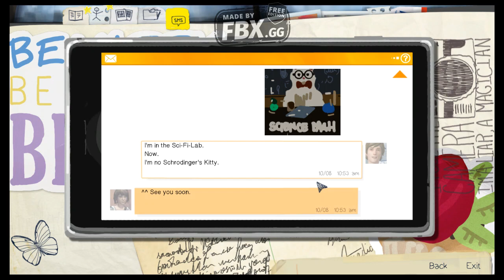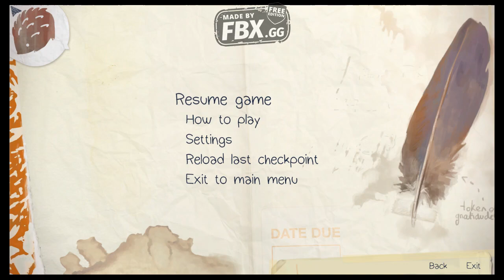Zagrajmy w Life is Strange #11 Max manipuluje Courtney i pokazuje jaką jest hipokrytką